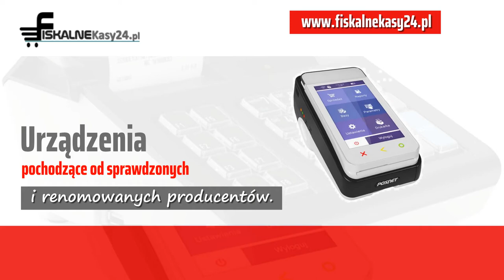Kasy fiskalne Brzeziny Phu Elektronik Violetta Szczesek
Firma Elektronik, której właścicielką jest Violetta Szczesek znajduje się w Brzezinach, na terenie województwa łódzkiego. Firma działa na rynku nieprzerwanie od 1993 roku, oferując urządzenia fiskalne.

Głównym profilem działalności jest sprzedaż kas i drukarek fiskalnych. W szerokiej ofercie firmy znajdą Państwo urządzenie znajdujące swoje zastosowanie w sklepach, aptekach, biurach czy też różnego rodzaju przedsiębiorstwach mobilnych.

W ofercie firmy znajdą Państwo kasy fiskalne, drukarki fiskalne, czytniki kodów, wagi, a także systemy POS, oprogramowania sklepowe i urządzenia biurowe, takie jak komputery, drukarki etykiet, czy też terminale komputerowe.

W firmie Elektronik pracują wysoko wykwalifikowani pracownicy, którzy wszystkie zadania wykonują z pełnym zaangażowaniem, a dzięki specjalistycznemu sprzętowi wszelkie prace serwisowe przebiegają szybko i sprawnie.